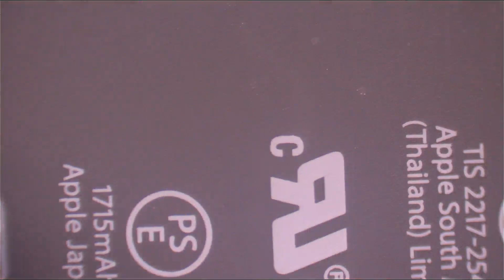Barbara put her phone in rice---let's chat